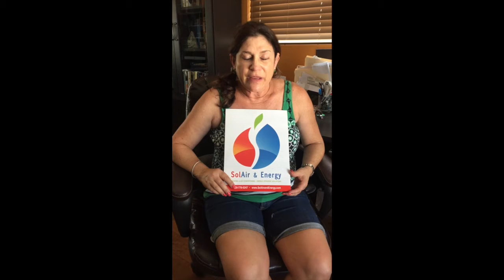HAPPY CLIENT by Heating and Air Conditioning Company in Los Angeles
Receive Up To $3,000 in Energy Efficient Rebates!
SolAir and Energy - Energy Efficient Specialist
American Standard Heating and Air Conditioning Dealer
Encino, CA